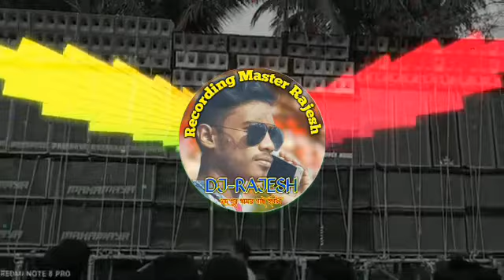Sham_Hai_Dhua_Dhua_(HD_Power_Humming_Dance_Mix_2021)_Dj_Rajesh_Remix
More Song
1-Mani Hu Ak Basuru DJ -